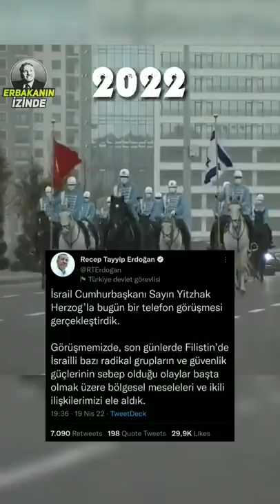Terör Devleti İsrail... | Recep Tayyip Erdoğan